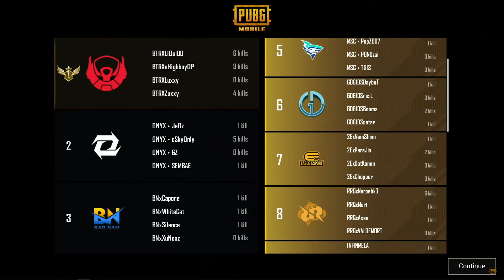PMPL SEA SW3D1 | SEASON 4 | BTR จัดหนักตั้งแต่เกมแรก